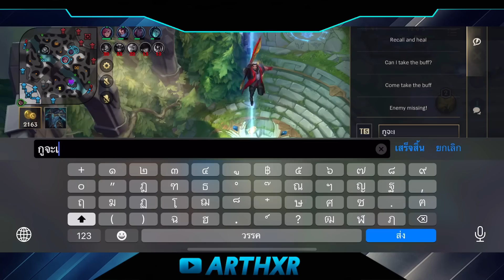EVEN RANGED CHAMPION CAN’T STOP MY DARIUS!!! | 16 KILLS NO DEATH PERFECT DUNK | WILDRIFT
League of legends Wildrift  Darius Gameplay🔥
Video Quality🎥 1080p 60fps Iphone 11 recorder
Thumbnail edit by Photoshop
Video edit by Kinemaster / Capcut
Patch 3.2C⚡️
Season 5
My server South East Asia (SEA)
Thank for supporting me guys!
🎵 Music for Darius!